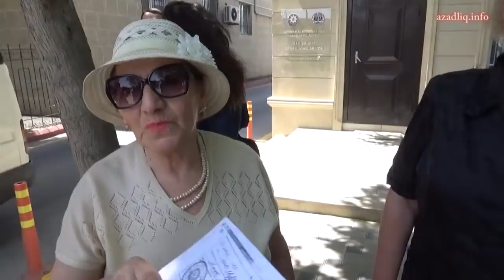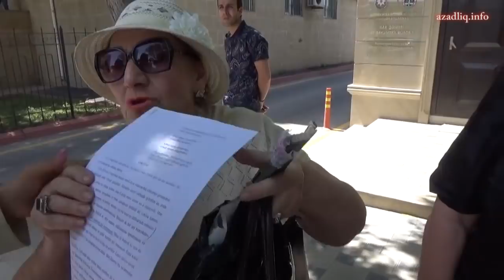"Anamı öldürmək istəyirlər" Məhkəmədə şok ittiham